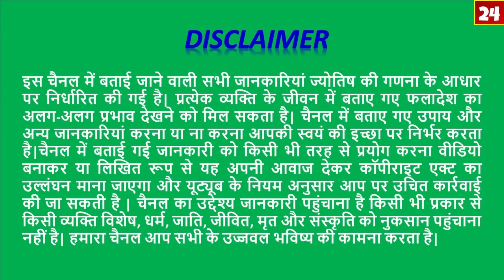KANYA Rashi 1,2,3 April 2019 Rashifal/Virgo/कन्या राशि 1, 2, 3 अप्रैल 2019/ Astro Sachin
कन्या राशि वालों के जीवन में अप्रैल 2019 की 1,2 और 3 तारीख अति शुभ और महत्वपूर्ण है |
ऐसा शुभ अवसर ना जाने कितने दिनों बाद आया है और ना जाने कितने दिनों बाद दोबारा आएगा|
 तो आपको इसका पूर्ण लाभ उठाना चाहिए इस अवसर को अपने हाथ से निकलने नहीं देना चाहिए |

बुध, शुक्र और चंद्रमा आपको भर भर कर आशीर्वाद दे रहे हैं|